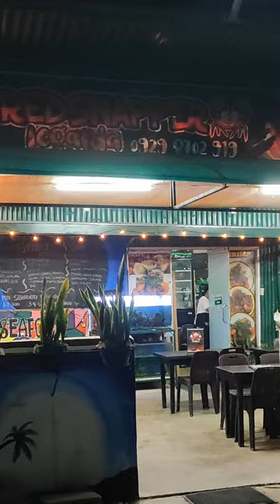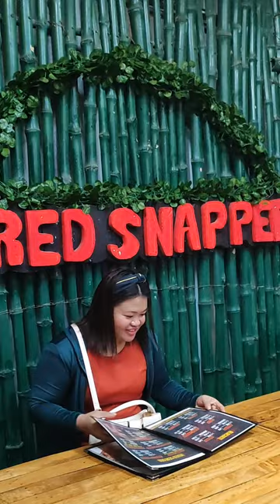Family Dinner Date @Red Snapper Legarda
Boddle figth🤤🤤